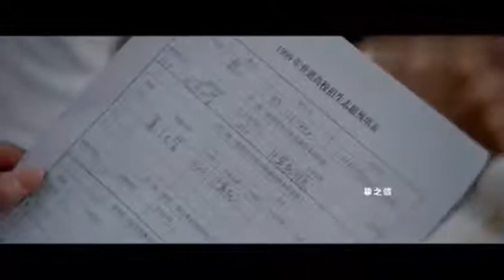阳泉：阳泉青春励志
盂县隶属于山西省阳泉市，位于山西省东部，是山西省阳泉市所辖的一个县。

盂县乃春秋晋大夫盂丙之邑，故城在今阳曲县东北大盂镇。因县境山峦回合，中低如盂得名。

县人民政府驻地秀水镇。2009年，盂县生产总值据6.81亿元。盂县有藏山、龙堂瀑布、寺平安温泉、千佛寺等著名